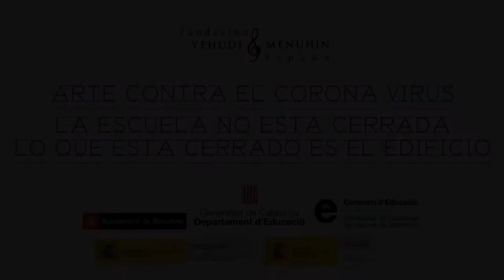Actuar con mascaras. Tutorial. Arte contra el coronavirus. Cataluña